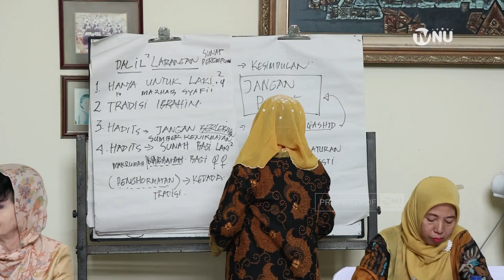Praktek Khitan Perempuan Harus Dihentikan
Ketua Yayasan Puan Amal Hayati, Nyai Hj. Shinta Nuriyah Abdurrahman Wahid menegasakan, bahwa prakatek khitan perempuan harus dihentikan. Khitan perempuan sangat berbahaya bagi perempuan terutama menyangkut keselamatan organ reproduksi.

Nyai Shinta Nuriyah Wahid menyampaikan hal itu dihadapan pimpinan majelis taklim se-Jakarta, pada acara bertajuk Diseminasi Trobosan Baru Meretas Khitan Perempuan, Kamis, 14 September 2023 di kediaman Gus Dur, Ciganjur - Jakarta Selatan. Tampil juga sebagai pembicara, kiai pembela hak perempuan Buya Husein Muhammad dan aktivis perempuan Atashendartini Habsjah.

CREDIT:
Kameraman  :  Miftahusurur
Reporter  :  Muhamad Saefullah
Editor  :  Budianto
Penulis Naskah :  Muhamad Saefullah
Voice Over :  Nur Afwi Aulia